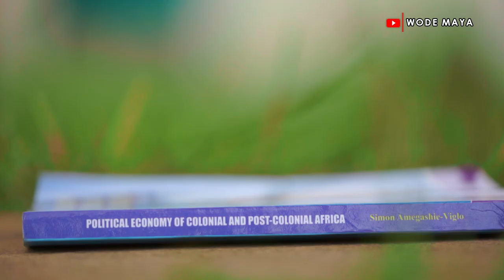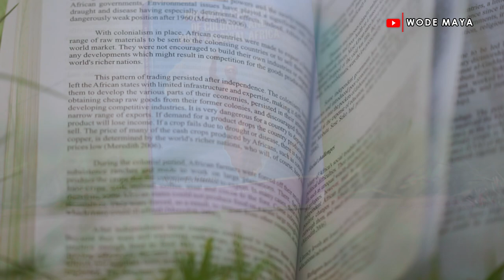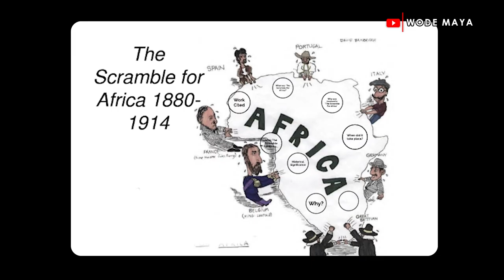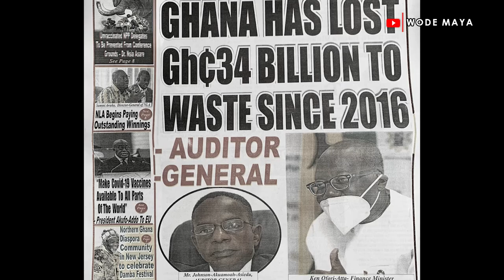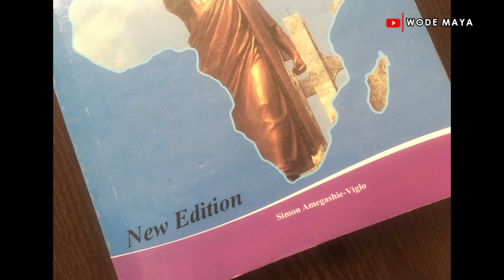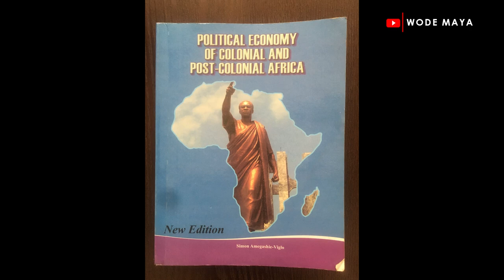African Leaders In Power Don't Have Ideas??